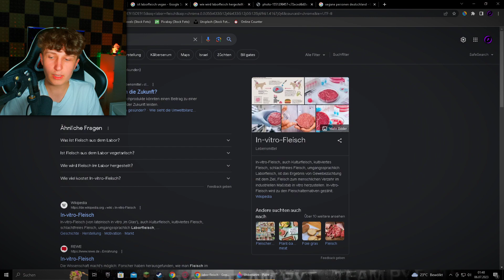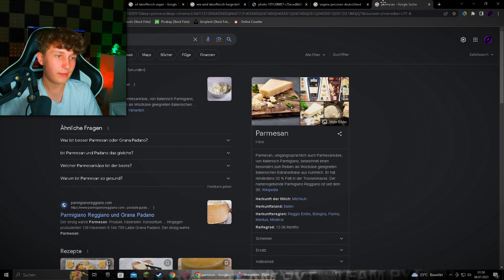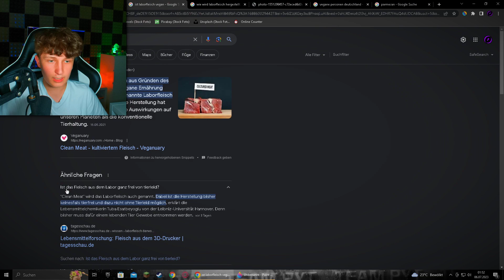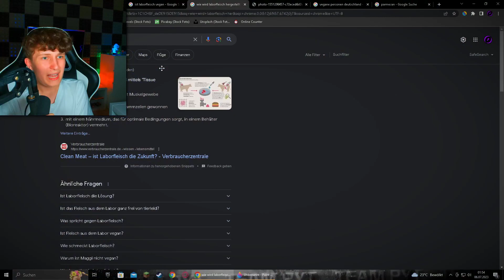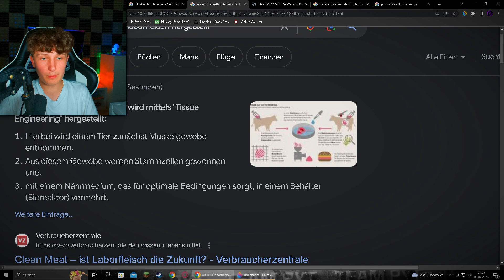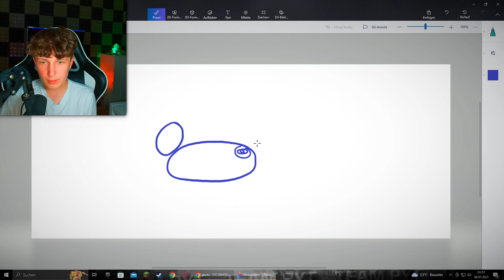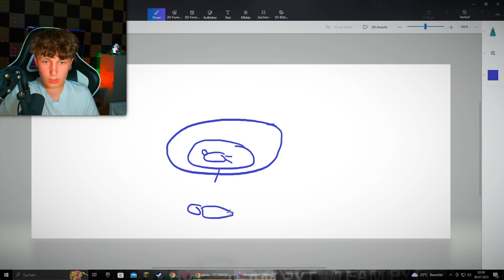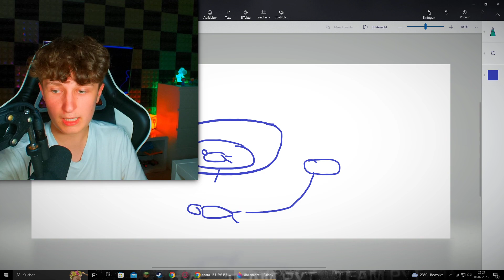Die dunkle Wahrheit hinter Labor-Fleisch! (In-vitro-Fleisch)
»𝙎𝙤𝙘𝙞𝙖𝙡 𝙈𝙚𝙙𝙞𝙖«

Alle (zum Zeitpunkt des Videos) aktiv geführten Social Media Kanäle.
Jeder unterschiedlichen Social-Media-Plattform wird jeweils ein unterschiedlicher Farbpunkt zugeordnet, um diese besser unterscheiden zu können.

🔴YouTube (Pytho):  @Pytho

🔴YouTube (Team PYT):  @TeamPYT

🔴YouTube (ThePYT TV):  @ThePYTtv

»𝙃𝙖𝙨𝙝𝙩𝙖𝙜𝙨«

Dies sind die Hashtags von diesem Video. Das Ziel von diesen ist es, so kurz wie möglich das Video zu beschreiben.

»𝙆𝙖𝙥𝙞𝙩𝙚𝙡«

Die unterschiedlichen Kapitel dieses Video:
[für dieses Video gibt es keine Kapitel]

»𝙎𝙪𝙥𝙥𝙤𝙧𝙩«

»𝙄𝙣𝙛𝙤𝙨 𝙪𝙢 𝙙𝙞𝙚𝙨𝙚𝙣 𝙆𝙖𝙣𝙖𝙡«

Dies ist der offizielle Hauptkanal von Pytho.
Auf diesem gibt es die unterschiedlichsten Videos, Livestreams, Shorts, usw.
Von Gaming, über Unterhaltung, Highlights, bis hin zu Reallife. Bei allen Videos wird auf einen professionellen Videoschnitt, so wie eine stehst gute Video- so wie Audioqualität geachtet, welche mindestens den Industriestandard erfüllt. Der Kanal selbst wird seit 2020 betrieben...

»𝙉𝙪𝙩𝙯𝙪𝙣𝙜𝙨𝙗𝙚𝙙𝙞𝙣𝙜𝙪𝙣𝙜𝙚𝙣«

Es ist grundsätzlich erlaubt die Videos auf diesem Kanal so wie alle anderen Kanäle welche unter Pytho/Team PYT stehen (Pytho, Team PYT, ThePYT TV, usw.) für sein eigenes Video zu nutzen. Das jeweilige Video darf allerdings nicht direkt gereuploaded werden, sondern soll dafür verwendet werden, um daraus eigenen Content zu erstellen!
Z.B. Reaktion, Parodie, Memes, Highlights usw. Wenn man sich an diese Abmachungen hält, ist die Nutzung der Videos von Pytho/Team PYT aus grundsätzlich gestattet!
Es kann allerdings dazu kommen, dass eine Person, welche im Video vorkommt (durch Videoaufnahme, Audioaufnahme o.a.) nicht diese Meinung teilt (oder ein anderer Rechteinhaber) und man deshalb das Video wieder offline nehmen muss! Gegebenenfalls können auch weitere Dinge unternommen werden. Sollte dies passieren , ist man verpflichtet, sich daran zu halten, ansonsten drohen härtere Strafen z.B. ein Strike oder die unwiderrufliche Löschung des Videos u. o. eine Anzeige!
Sollte man z.B. einen Clip von Pytho/Team PYT, als Meme in einem seiner eigenen Videos verwenden, muss man dies in der Beschreibung kennzeichnen!
Dabei sollte man folgendermaßen verfahren:

Clip bereitgestellt von Pytho/Team PYT

Sollte man auf ein Video reagieren welches Teile von Pytho's/Team PYT's Clips oder Videos beinhalten, allerdings nicht von Pytho o. Team PYT hochgeladen wurden, sondern von einer Person / einem Kanal stammen, der nicht mit Pytho/Team PYT in Verbindung steht, ist keine weitere Quellennennung erforderlich.
Es können allerdings unter Umständen trotzdem die vorhin genannten Konsequenzen bezüglich Strikes oder Videolöschungen entstehen, wenn das Video von dem anderen Kanal z.B. nur gereuploadet wurde.
Weiterhin wird sich das Recht vorbehalten, jeglichen Inhalt welcher Teile von Pytho's/Team PYT's Grafiken, Audiodateien, Videodateien usw. beinhaltet, zu löschen, zu striken u. o. anzuzeigen.
Auf Nachfrage können auch gerne noch andere Vereinbarungen bezüglich Quellennennung usw. getroffen werden, dies erfolgt dann bitte über Privatnachrichten auf den offiziellen Social-Media-Kanälen von Pytho/Team PYT oder per E-Mail.
Darüber hinaus wird sich weiterhin das Recht vorbehalten, später weitere Änderungen an den Nutzungsbedingungen vorzunehmen.

»𝘼𝙣𝙛𝙧𝙖𝙜𝙚𝙣«